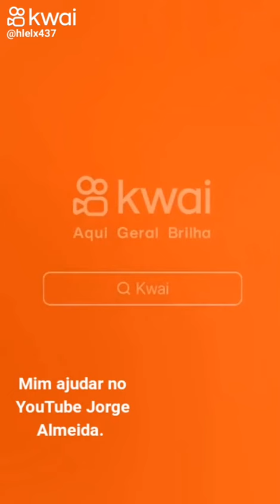YouTube Jorge Almeida Ipatinga mg. 😎😎😎😎😎😎😋